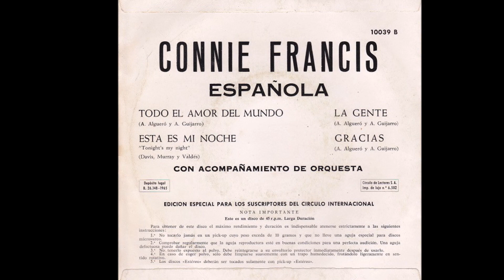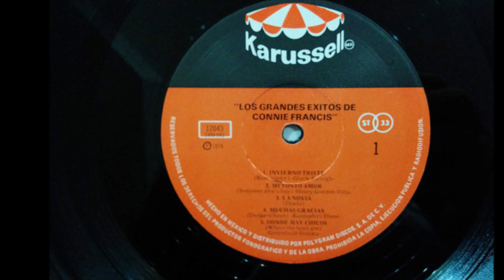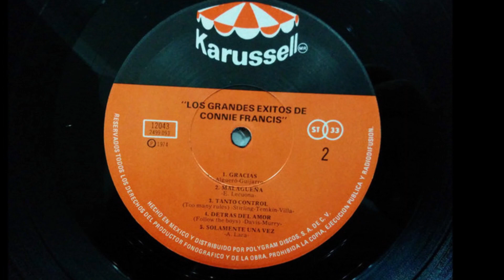Connie Francis - Gracias (audio HQ HD)